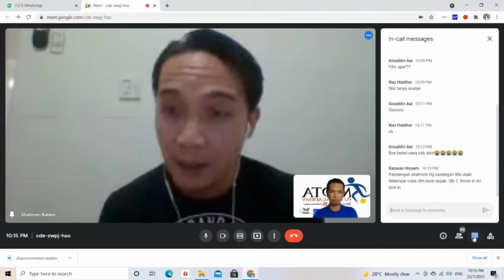Tips untuk jadi pertahanan yang baik : SHAHROM KALAM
Shahrom Kalam berkongsi kepada adik-adik di akademi untuk menjadi pertahanan yang baik.